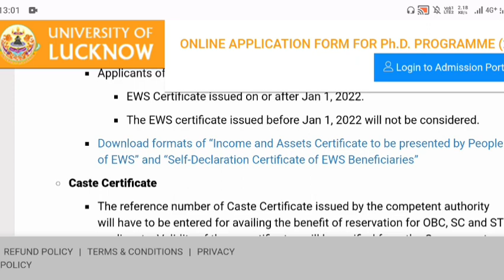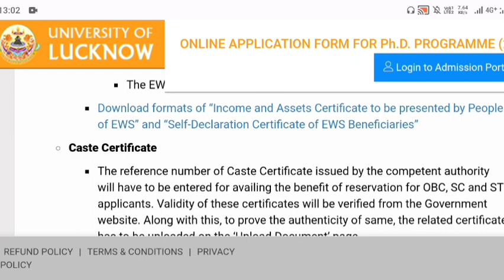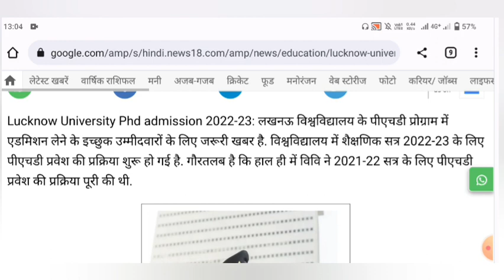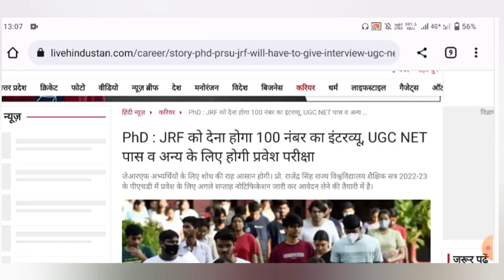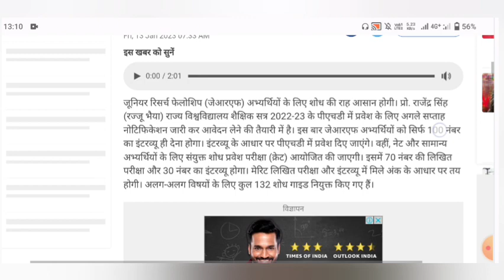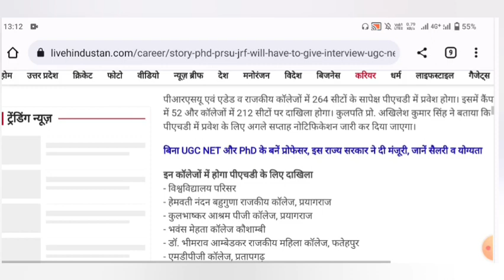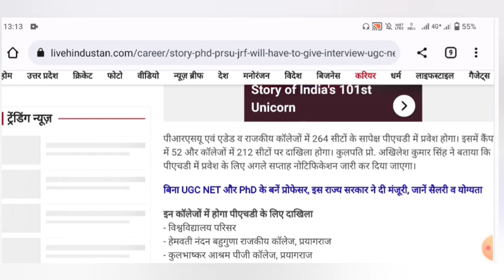PhD Admission 2022 | Lucknow University | Allahabad state University | uttar pradesh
NTA UGC NET/JRF  Paper -1 Best Book (Hindi medium)

NTA UGC NET/JRF Paper-1 Best Book (English medium)

UGC-CSIR NET Life science Best Book ( Past 16 year Question )
Paper with Explanation and Solutions

Life's Amazing Secrets: How to Find Balance and Purpose in Your Life (Best Book)

paper of Universities : DU ,BHU,UOH,RMLAU,CUH,Mysore,shivaji,ggtu,ganpat and some other state University.

note:- lucknow University pyq is paper not available.